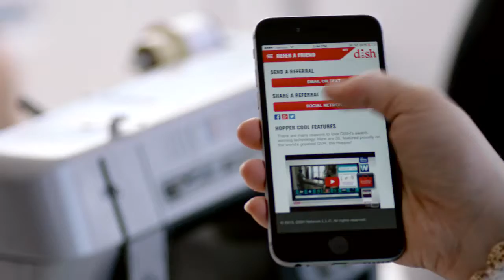TIM GUNN DISH NETWORK COMMERCIAL I FASHION STYLED.